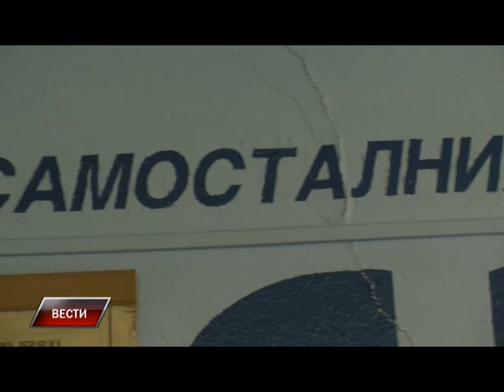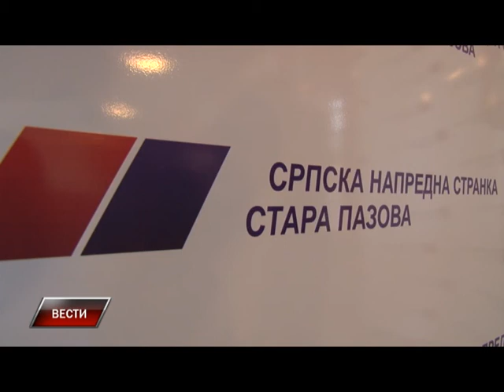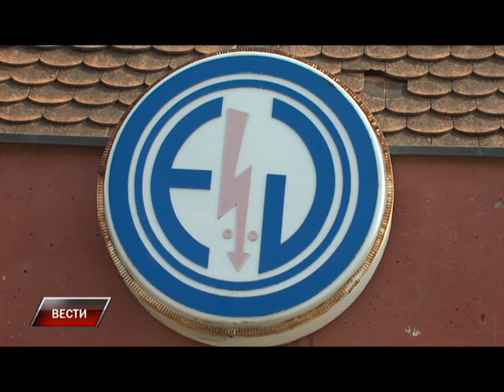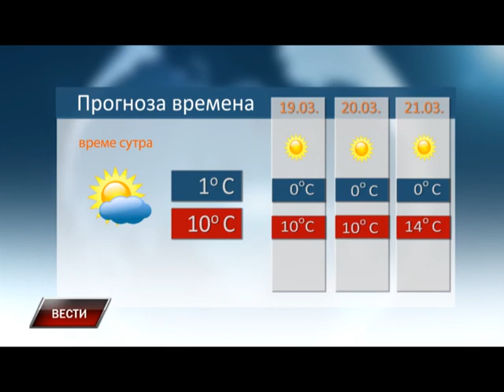Vesti 17 03 2015